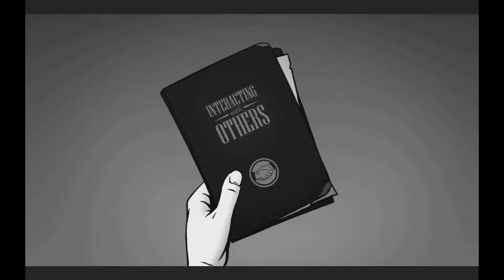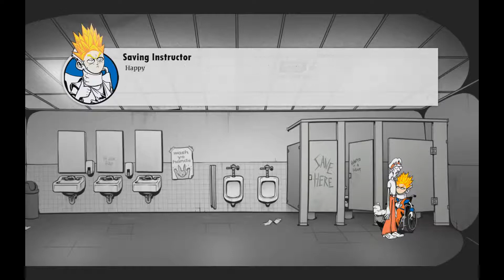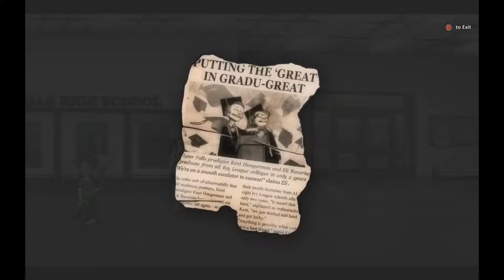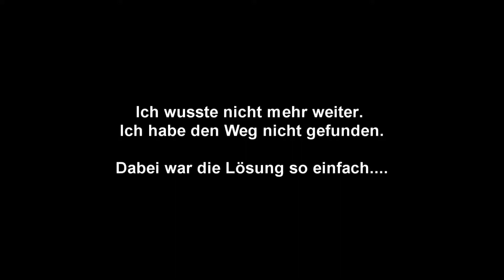Super Daryl Deluxe: Es gibt viel zu lernen [2]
Hallo an alle Leute mit Freunden. Mein Name ist Ritter Jost und willkommen zu Super Daryl Deluxe. Es geht um Freundschaft, Highschool und interdimensionale Ereignisse. Wenn es gefallen hat, schreibt es in die Kommentare. Ich wünsche euch noch einen schönen Tag.